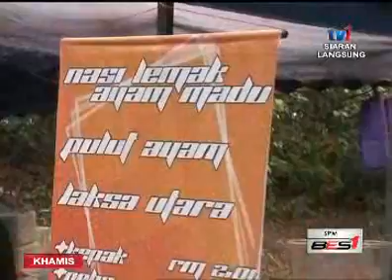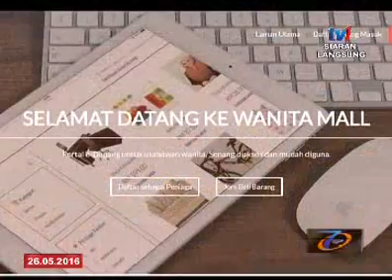SPM - BINGKISAN PAHANG: FESTIVAL DARI WANITA UNTUK WANITA 2016 [26 MEI 2016]